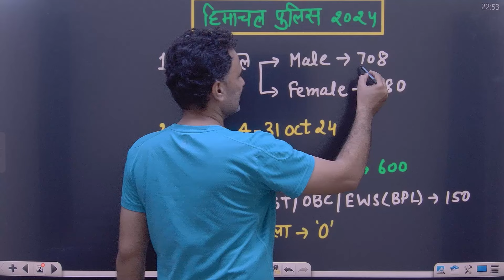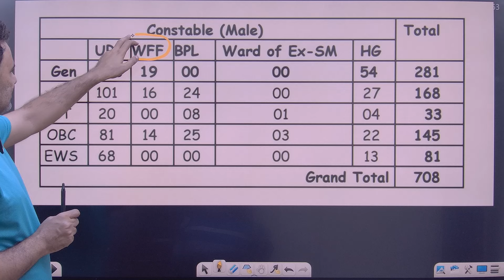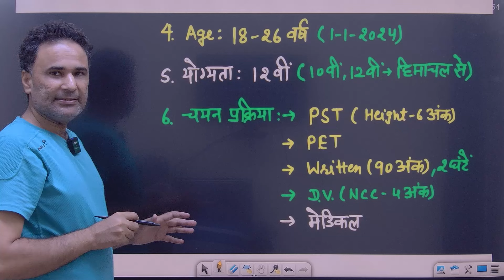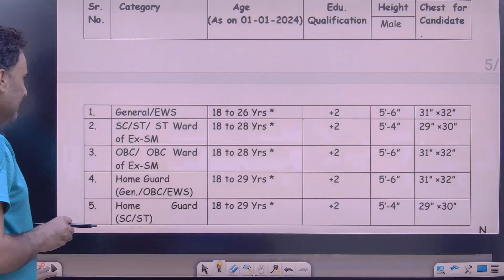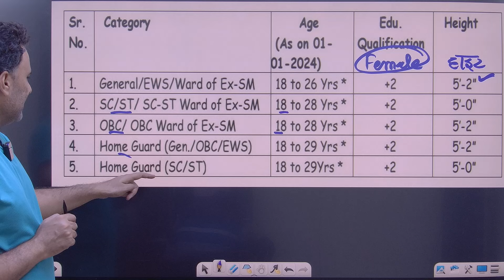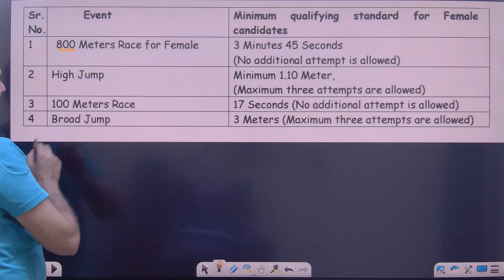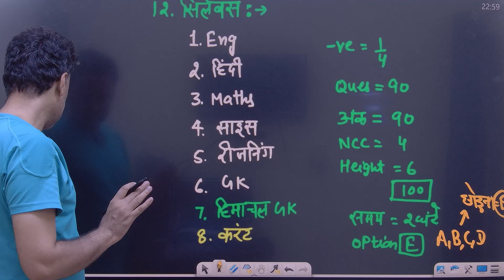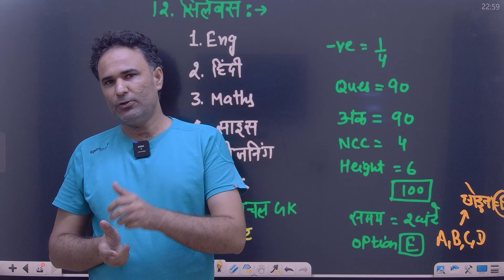HIMACHAL POLICE VACANCY 2024 | CONSTABLE 1088 POST | EXAM ELIGIBILITY|अन्य राज्य |HEIGHT BY SANJEEV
HIMACHAL POLICE VACANCY 2024 | CONSTABLE 1088 POST | EXAM ELIGIBILITY|अन्य राज्य |HEIGHT BY SANJEEV SIR